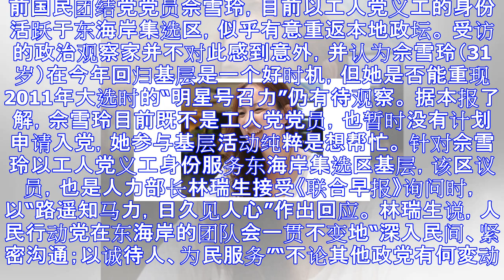分析：佘雪玲若加入 对工人党再战东海岸有利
前国民团结党党员佘雪玲，目前以工人党义工的身份活跃于东海岸集选区，似乎有意重返本地政坛。 受访的政治观察家并不对此感到意外，并认为佘雪玲（31岁）在今年回归基层是一个好时机，但她是否能重现2011年大...